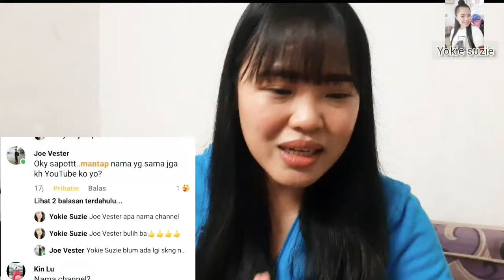Gaji pertama Youtuber pemula 2021/Tarikh Pembayaran gaji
helo geng,kali ni sy kongsikan berapa pendapatan gaji pertama sebagai youtuber
walaupun sedikit saja tapi bersyukur sangat dengan rezeki ni.
satu tahun lebih menjadi youtuber akhirnya baru merasa hasil titik peluh.
di sini juga sy kongsikan

👉🏼 FB yokie suzie
👉🏼IG yokie